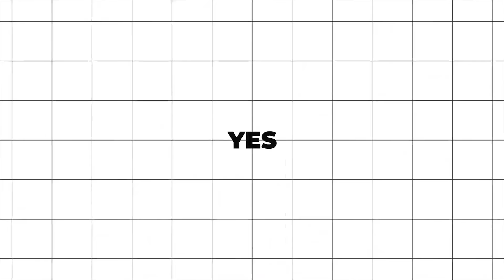Константин Бутаков: голая Ивлеева \ команда Комики \ Буддизм \ стендап \ ТНТ \ Интервью \ Предельник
этот выпуск шоу “Предельник” - интервью со стендап-комиком и резидентом проекта Стендап на ТНТ - Константином Бутаковым. Поговорим о съёмках в сериале с обнажённой Настей Ивлеевой, о выступлении команды “Комики” в проекте “Концерты” на ТНТ. О приходе в буддизм, нескольких переездах и пути в стендап. Кто из комиков может сейчас собрать “Крокус”, о трёх желаниях золотой рыбке и почему сейчас сложно начинать в стендап.

- концерт в Патриках, о котором говорит Константин

00:00 - начало / представление героя
01:08 - съёмки с голой Ивлеевой
03:19 - актёрские амбиции
04:15 - комики НЕ актёры
10:26 - стендап-комик это …
15:32 - как в 40 лет кардинально изменить жизнь и реализовать мечту
22:05 - сейчас сложно стать звездой стендап
22:30 - реакция родных на уход с работы
25:00 - сколько нужно работать в проекте Стендап на ТНТ
27:59 - кто соберёт Крокус сейчас
29:30 - сколько материала нужно писать комику
34:36 - в стендапе сейчас очень сложно начинать - что делать?
35:58 - стендап путь одиночек?
37:09 - 90 % психологов не специалисты
41:30 - про переход в буддизм
45:09 - три желания золотой рыбке